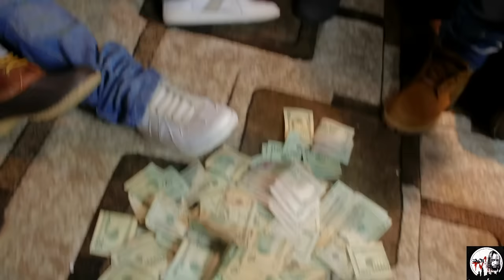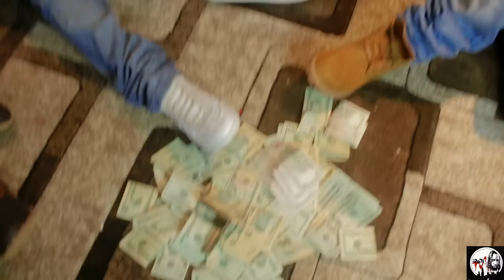J Da Kidd Talks Lil Jay Shooting, Street Values, & Freestyle Pt 2 | Shot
J Da Kidd has a story to tell the world, he's been spitting bars and going crazy for 103rd street. Now he's back after being on bed rest and taking a few gun shots to the chest. Thank the lord J is still living and walking but the story is incredible on how him and Lil Jay bumped heads and clashed after they once shared a mutual friend or two.